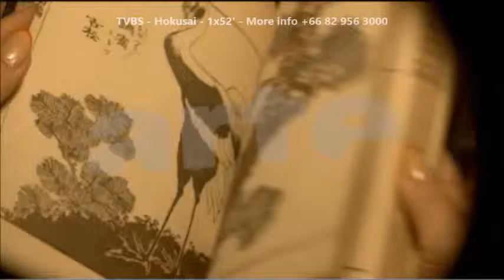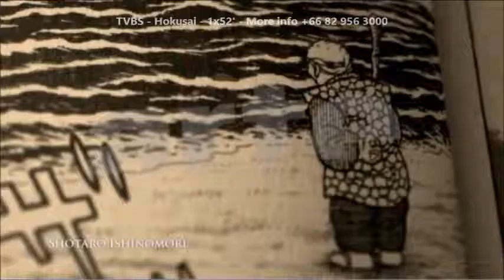Hokusai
• 1x52’
• Year of Production: 2014
• Country of origin: France
• Original: French
• Over voice or subtitles: English

Synopsis
Katsushika Hokusai was probably the most famous and most outstanding Japanese painter and printmaker of his generation, and was the artist whose fame was the quickest to cross the seas (his name has been popular in Europe for a long time).
A multi-faceted and all-round artist, his work is labyrinthine, probably comprising some 30,000 prints, not counting his oil paintings and the books he illustrated. The painter’s life was rich, his work was prolific, and both were imbued with a multitude of signs most of which are unknown to us. Let’s embark upon a journey and pay a “visit to Hokusai”, in the company of his enlightened admirers - Japanese connoisseurs, who are familiar with all these signs.